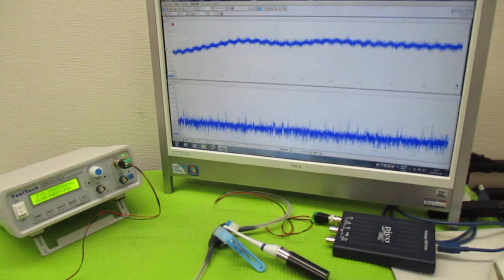超音波（出力・周波数・制御・・）の最適化技術